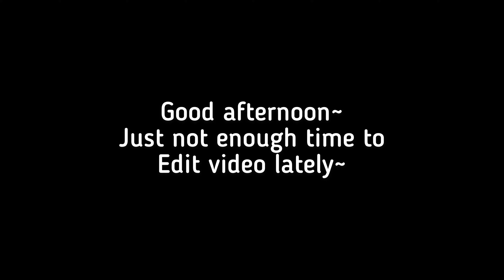Ep 75 Long Beach Fishing lucky craft for Bass and Halibuts 켈리포니아 롱비치 광어 루어 낚시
Rod:
Daiwa Lateo R 86ML(for Dropshot and small jig head),
Phenix m1 inshore SMX-73L custom made by Nathan's Rod Creation(for Jerkbait and metal)
Reel:
Shimano Stradic FL 1000 (paired with phenix trifecta)
Daiwa saltist back bay 3000LT (paired with M1 inshore)
Line:
ygk g-soul x-4 12lbs, toray hyper fluoro carbon 6lbs,
Ygk g-soul X8 25lbs with 10lbs sunline shooter10
Lure:
Lucky Craft Surf Pointer 115MR
Lucky Craft FIF flash minnow 110sp
Tool:
Piscifun Fish Lip Gripper with Scale 28lbs
Tactical Angler's clip 25lbs
P-line Pliers
UV Flashlight
White Color Casio G-Shock watch similar style
미국 캘리포니아 Long Beach 광어, 줄삼치, 고등어, 바라쿠다 쇼어 루어 낚시